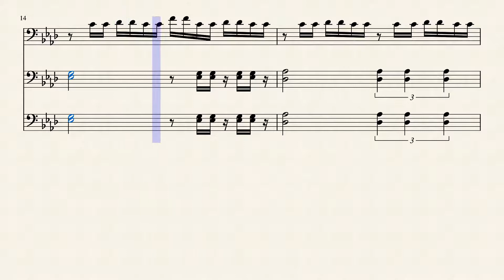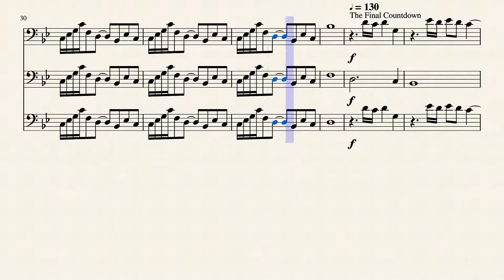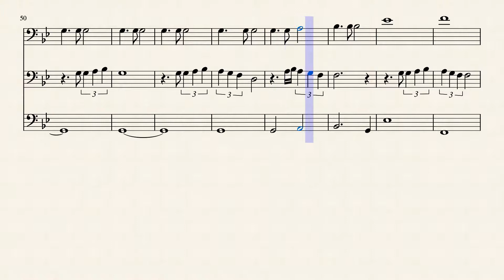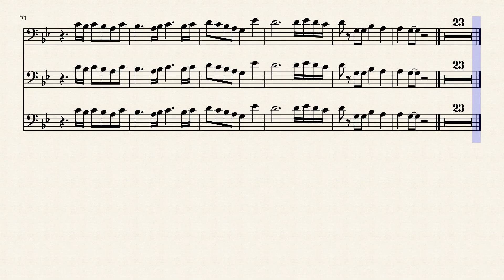Baribone Fanfare Medley by Emanuel Medina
Made for Trombones and Baritones, can be edited to include tuba.